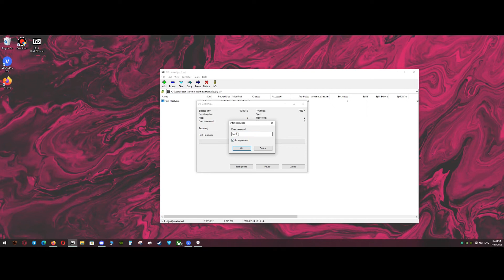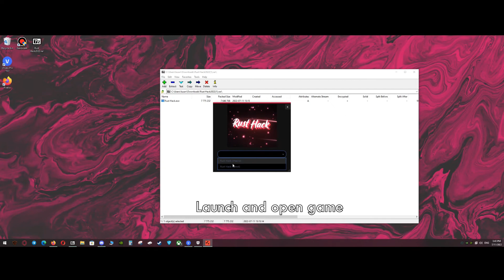RUST HACK | RUST CHEATS FREE DOWNLOAD | AIMBOT, ESP | PRIVATE RUST HACK & CHEAT | UNDETECDED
PASSWORD:1234

  How to install:
1) Download zip archive from the link
2) Unzip on your desktop
3) Open loader
4) Completed

Tags (ignore)
cheating on rust, materiales infinitos en rust, recolectar materiales infinitos en rust, como poder tener aimbot en rust, el mejor mod para rust 2021, rust 2021 para pc, mod menu rust 2020,
mod menu para ver a los jugadores rust 2021, mod menu rust 2021, rust mod menu septiembre 2021, rust cheat devlog, rust admin catches hacker, velocity rust, velocity rust cheat, rust zero recoil, rust cheat gameplay,
rust cheat trolling, mod menu septiembre 2021 para rust, rust mod menu actualizado 2021, rust no recoil, cheapest rust cheat, mod menu aimbot rust, mod menu para rust 2021, oyun hileleri, rust aimbot 2019,
mod menu rust ultima version en espanol, rust mod menu, rust killing salty players with aimbot, debug camera raids rust, rust 2019 hacker, hacking 2019 rust, funny toxic rust raids, el mejor mod menu rust 2021,